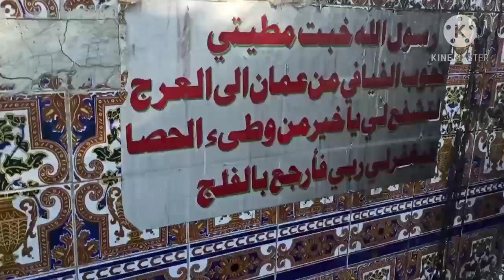Friday Vlog | Samail , Oman | Maazin ( R ) 's Tomb | Fanja Souq | Three stars afna 💖🥰